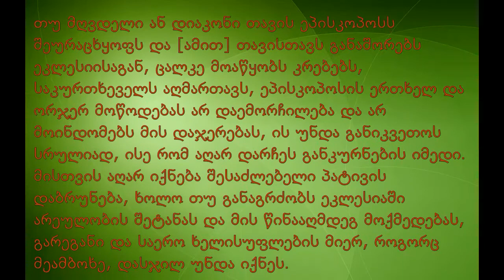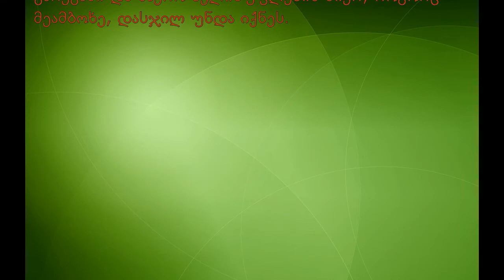პასუხად - მღვდელ-მონაზონ ზოსიმეს მკრეხელურ ქადაგებას (2 ნაწილი)